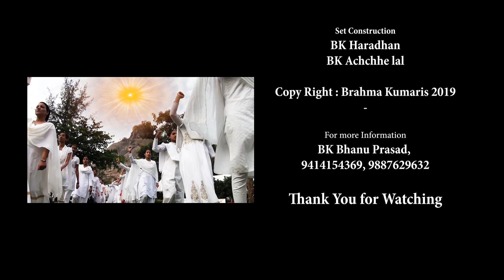Ananya Mehta - Episode 51 - HAMARE UBHARTE SITARE - Multi Talent Show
ब्रह्माकुमारीज परिवार के लिए अत्यन्त हर्ष की बात है कि हमारे बी.के. सेन्टर अथवा बाहर के स्कूल-कॉलेज के किसी भी क्षेत्र में जो प्रतिभावान कलाकार बच्चे या युवा हैं उनके लिए `हमारे उभरते सितारे ' नामक एक  शो यू-ट्यूब और टीवी चैनल के लिए शुभारम्भ किया गया है।
Credits:-
Produced by: Brahma Kumaris
Co-Producer: B.K. Karuna Bhai, Multi Media Chief
Artist: Ananya Mehta, Junagadh, Gujarat.
Camera Equipment: BK Mukesh (PMTV)
DOP: Anuj Dwivedi (Mumbai)
Camera: BK Rajesh Kumar, BK Sanju
Editor: BK Rajesh Kumar, BK Nilesh Bhai
Set Designer:
BK Sachin Visave
(Pune), BK Shiva
Music & Sound Design: BK Devranjan Mohapatra
Production Assistant: BK Mukesh (Tapovan),
Set Construction: BK Haradhan, BK Achchhe lal
Electrician: BK Trilochan, BK Chandan, BK Shivendra
Writer & Anchor: BK Bhanu Prasad

Copy Right : Brahma Kumaris 2019

BK Bhanu Prasad, Singer Shantivan,